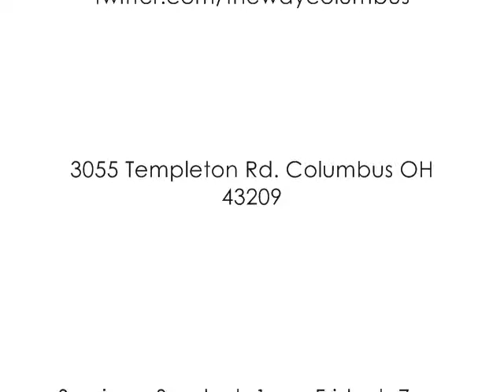The Faith Factor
One of the most important aspects of seeing a promise or prophecy fulfilled is faith. However, its not faith in the promise or prophecy but in He who promised. Be blessed by the Faith Factor.